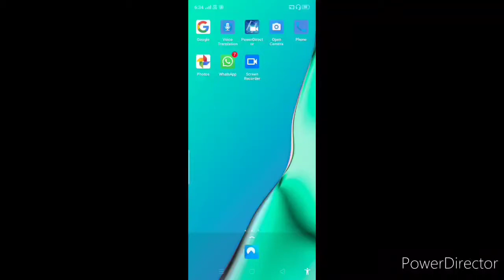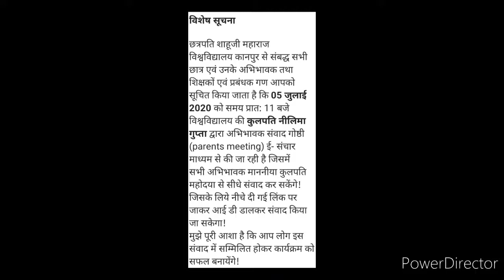Kanpur University Latest News Update in Hindi 2020 | आज की ख़बर, University News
Welcome back my dearest viewers and subscribers.. Myself Kavita and you're watching my "Kavita Is Here" YouTube channel.. I have gave you another video about University news update (this time for Kanpur's).. This is आज की ख़बर...

If you want to know about the University and its details, you just have to watch this video fully and carefully from beginning to end..

Meeting id:- xxz-yscq-qzx